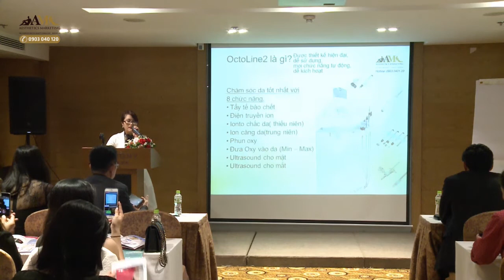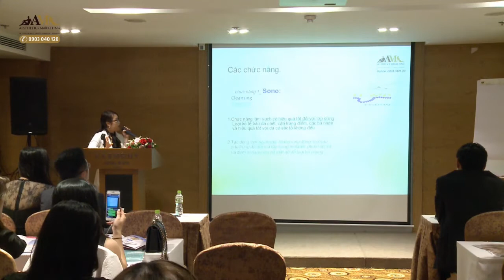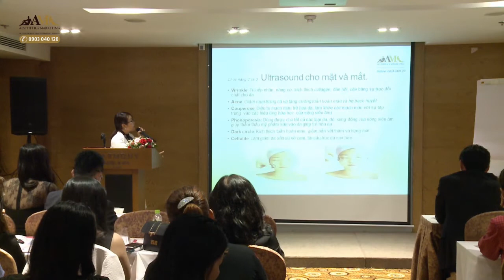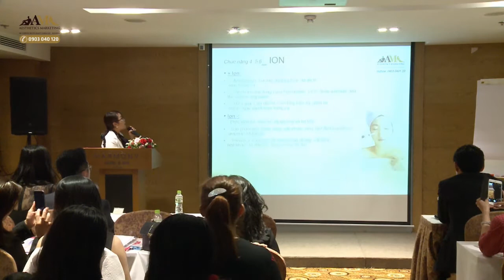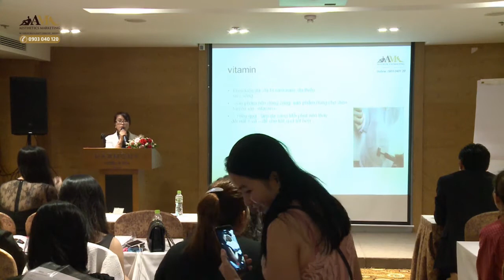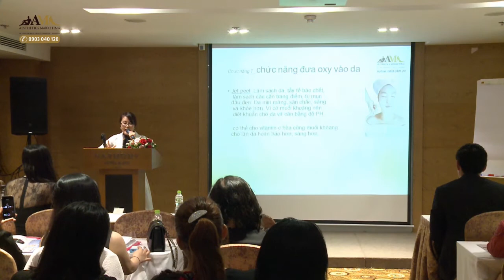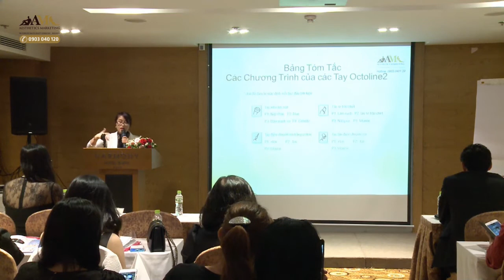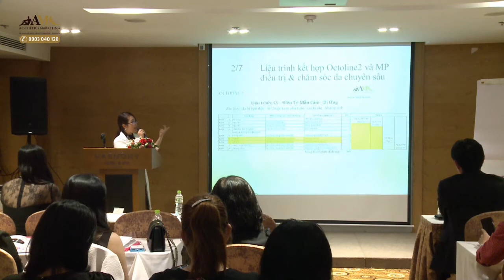Hội Thảo Bí Quyết Doanh Thu Từ: DETOX Nám - DETOX Mỡ (Speaker Bs. Hải Yến)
Hội Thảo Bí Quyết Doanh Thu Từ: DETOX Nám - DETOX Mỡ Do Cty Aesthetics Marketing Asia Vietnam tổ chức 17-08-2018 tại Harmony Hotel
Speaker Bác Sĩ Hải Yến: Octoline 2 - Hệ thống trị da chuyên nghiệp trong Thải Độc - Sáng Da - V.line